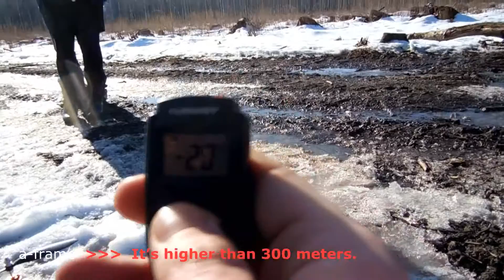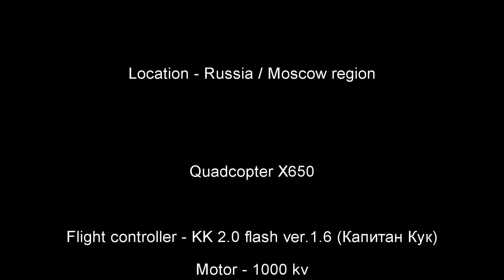Пилотаж на квадрокоптере | 3D Quadcopter crash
Облегчил конструкцию коптера. (минус FPV, минус доп.акк, минус разные мелкие прибамбасы). Все равно больше 2-х кг получается.

Хотел посмотреть как он умеет летать.

Quadcopter X650

Мозг - КК2.0 ver.1.6 (Капитан Кук)
3S - 3500 mah
1000 KV
ESC - Mystery 30A (Blue series)
Prop. - 10x4.5"

Вес без доп оборудования - 2 кило ровно.

Собрал тушку коптера под Новый Год себе в подарок. (техописание внизу)
В собранной массе на 3 кило. Штука получилась резвая, но вменяемая.
После пары подлетов начало подкрадываться чувство, что мощи как-то маловато.
Снял ФПВ, доп.акк. мелкие прибамбасы.

И оно совершенно по другому полетело!

Мои суровые по жизни коллеги потребовали показать им высший пилотаж. Деваться было некуда...

В процессе выполнения пилотажной программы встретился с планетой и продолжал полет. Шасси были в минусе и начал глючить авиагоризонт, автопилот старался не использовать.
После второго краша, опять же из-за своей тупости (пропахал по снегу 4 метра), разбалансировались винты, полетушки пришлось отменить.
Ходил грустный неделю.

За материал, сорри, не FPV, хотя на борту стояло три курсовые камеры, две из которых в минусе. Да и 3D как-то не предусматривает полет от первого лица.

Можете пинать.

От себя могу добавить, что в таких идеальных условиях мне летать еще не доводилось! )))

Расстроился, т.к. его силовая установка по мощности -  для меня слабовата будет.
Скорее всего, меня ждет мучительный переход на 4S. Парни, летающие на тяжелых коптерах говорят, что на 4S двигатели работают в более широком диапазоне и настроить кривую газа под себя намного легче.

 Будем думать дальше...